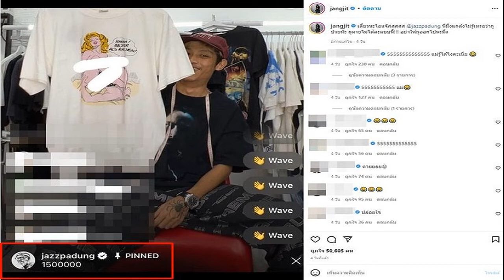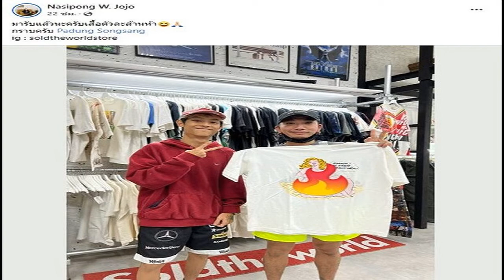แจ๊ส คนจริง มารับแล้วเสื้อตัวละ 1 5 ล้าน ชาวเน็ตแซวยับ เคลียร์ร้านด้วย เผื่อแกต้องมานอน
หลังเจอภรรยาคนสวยอย่าง แจง แจงจิต จับได้ว่าสามีตลกซุปตาร์ แจ๊ส ชวนชื่น หรือ ผดุง ทรงแสง แอฟเสื้อวินเทจกลางไลฟ์ ซึ่งราคาอยู่ 1.5 ล้านบาท ก่อนจะแคปรูปภาพหลักฐานมาโพสต์พร้อมกับได้ระบุข้อความเอาไว้ว่า “เดี๋ยวนะไอแจ๊สสสสส @jazzpadung นี่มึงแกล้งไม่รู้เหรอว่ากูป่วยห๊ะ กูตายไม่ได้ละแบบนี้! อย่าให้กูออกไปนะมึง” อ่านข่าว แจง ของขึ้นเจอ แจ๊ส เอฟเสื้อวินเทจราคาล้านห้า! เตรียมสิ้นชื่อตลกดัง
นอกจากนี้ แจง ยังไลฟ์สดด่าสามีอีกว่า “ใจเต้นแรง ตุ๊บ ตุ๊บ ตุ๊บ เลย เสื้อออะไรล้านห้าบ้ารึเปล่า? ตอนนี้ทั้งโมโหทั้งของขึ้น พูดเลยว่าไม่รับผิดชอบ หรือว่าจะพิมพ์เลขผิด? ตอนนี้คิดว่าตายไม่ได้ ถ้าตายลูกคงไม่มีที่อยู่แน่ใจร้ายมาก มีผัวชั่วร้ายเป็นแบบนี้นี่เอง” ซึ่งลูกสาวก็มาร่วมส่งสารไปถึงพ่ออีกว่า “ออกไปเจอแน่ ชุดใหญ่ไฟกระพริบ”
ล่าสุดวันที่ 14 ส.ค.65 ผู้สื่อข่าวรายงานว่า สมาชิกเฟซบุ๊ก “Nasipong W. Jojo” ได้โพสต์ภาพ แจ๊ส ชวนชื่น มารับเสื้อยืดวินเทจ ราคา 1.5 ล้านบาทที่เอฟไว้ พร้อมระบุข้อความว่า “มารับแล้วนะครับเสื้อตัวละล้านห้า กราบครับ Padung Songsang ig : soldtheworldstore”
หลังโพสต์ดังกล่าวเผยแพร่ไปก็มีคนเข้ามาคอมเมนต์จำนวนมาก ทั้งยังบอกว่า ช่วยเคลียร์พื้นที่ร้านด้วยนะครับ เผื่อแกต้องมานอนด้วย นอกจากนี้ยังมีสมาชิกคนหนึ่ง ได้นำหน้าของ แจง ภรรยา แจ๊ส ใส่ลงไปทับใบหน้าผู้หญิงบนเสื้อ พร้อมข้อความว่า “เผื่ออะไรจะดีขึ้นครับ” และยังมีคนบอกว่า หน้าสิ้นหวังมาก หลังเมียรู้ราคา